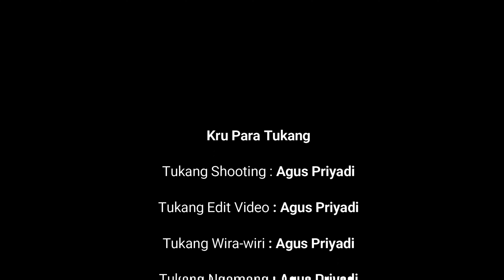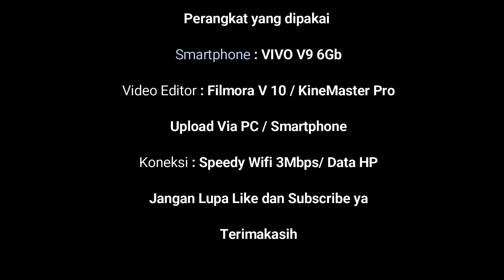4K MoLeb 011002 Kel Klegen Kec Kartoharjo Kota Madiun madiunkotamadu isbc wa 0813 3652 3652